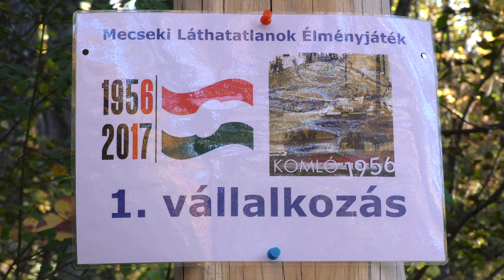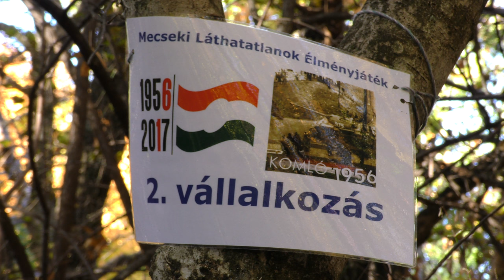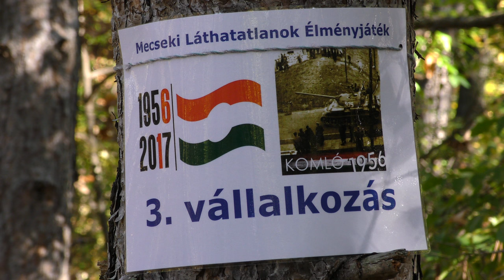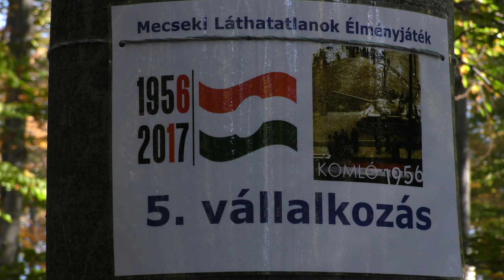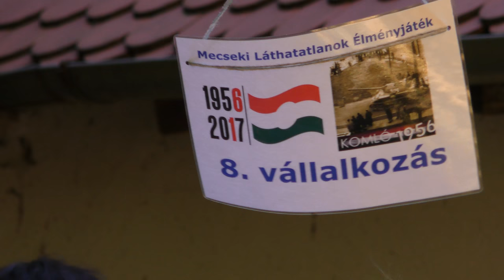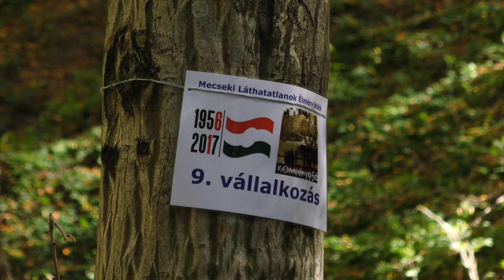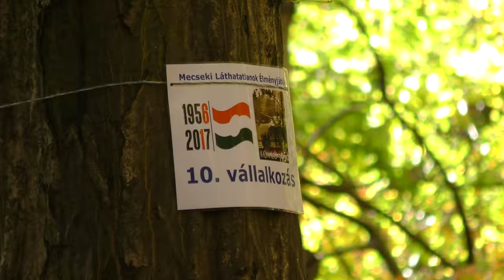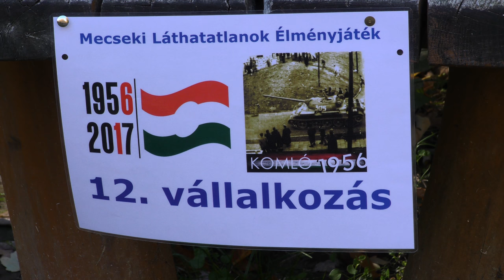Mecseki Láthatatlanok Élményjáték 2017.(UHD)